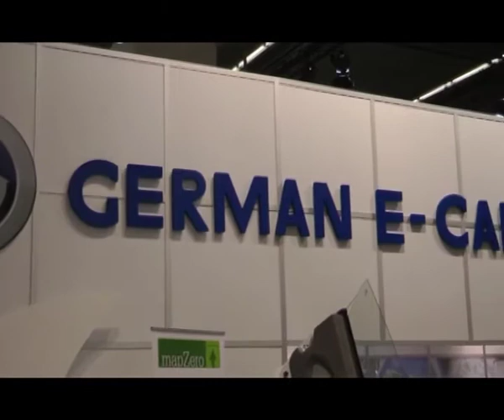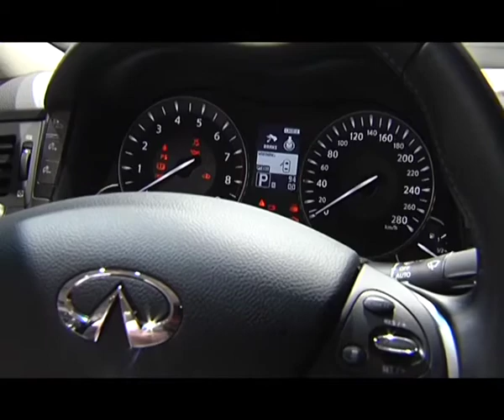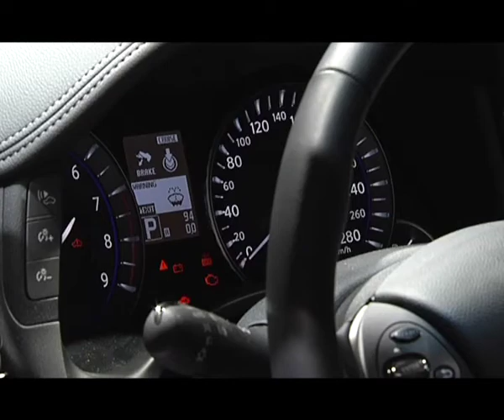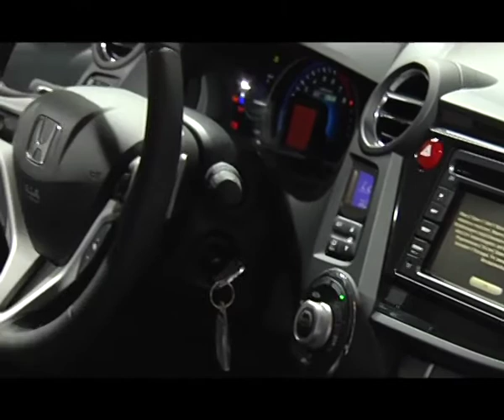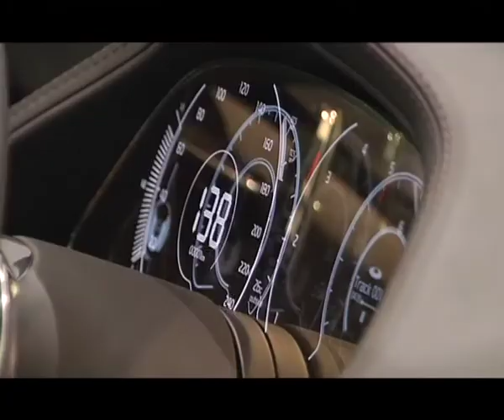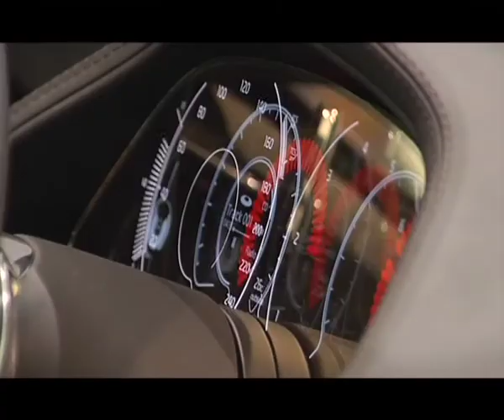Своими глазами - Франкфуртcкий автосалон 2011, часть 4